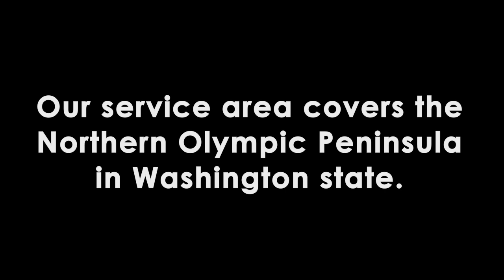Dump Trailer Project (Part 1) - Amp'ing It Up! -- My RV Works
Our new tool business is now open and our RV tech tools are for sale!

Note: Our Life Koepp Simple channel will be up and running soon.

My RV Works, Inc. Certified RV Technician, Darren Koepp, gives an overview of his dump trailer and the modifications he plans on making to the trailer.  He then begins the process on the utility dump trailer by changing the battery box space on the front-end of the trailer, which will accommodate the new battery, the disconnect switch he will be adding, and the receiver unit for the wireless remote he will be installing.

If you are in need of RV Repairs in the Olympic Peninsula area of Washington state, submit a service request on our today!